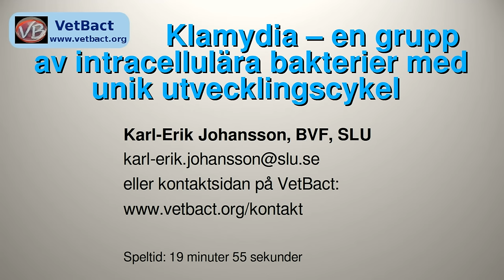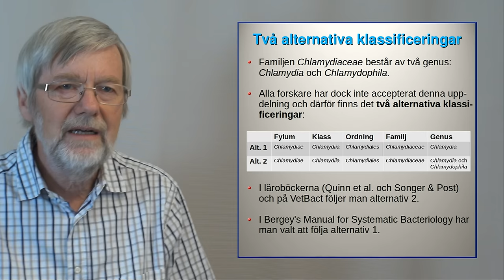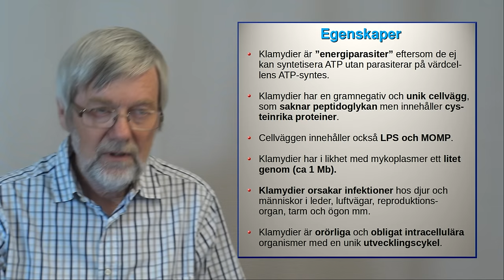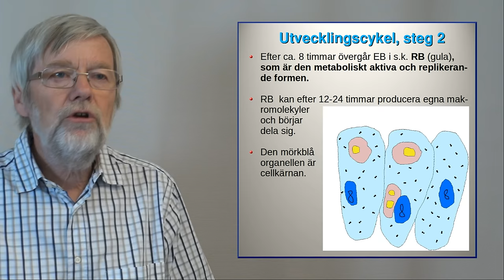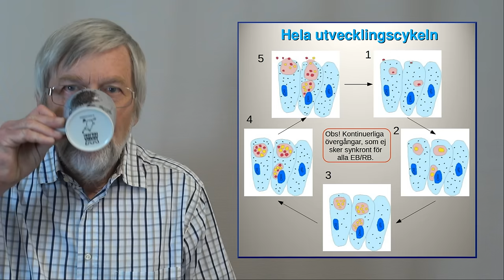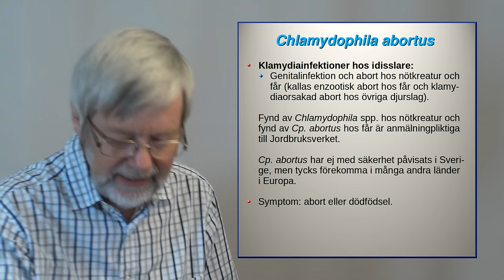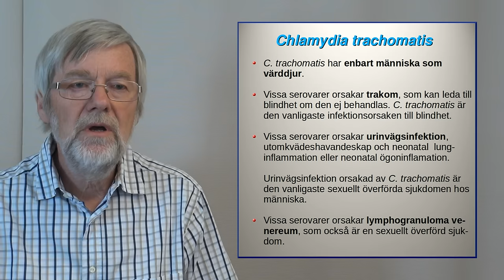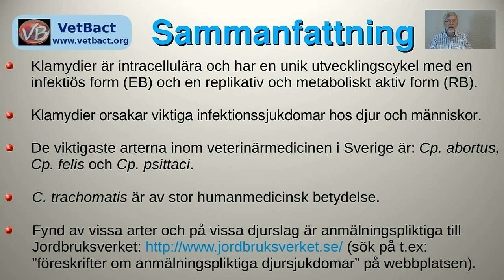Klamydia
Denna video handlar om bakterier av släktena Chlamydia och Chlamydophila samt de sjukdomar av betydelse inom veterinärmedicinen, som dessa bakterier orsakar. Videon är i första hand avsedd för studenter på veterinärprogrammet vid Sveriges Lantbruksuniversitet (SLU).